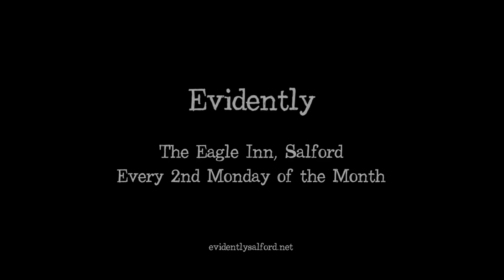Rob Dunford - Northern Powerhouse - Spoken Word Poetry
Performance poet Rob Dunford performing his poem "" at Evidently in The Eagle Inn, Salford.

Evidently is Greater Manchester's premier spoken word and poetry night. Providing a platform for both established performance poets and up and coming spoken word artists.

Taking place every second Monday of the month at the Eagle Inn, Salford, UK. Hosted by Salford's own Kieren King. Forget what you learned in school. This is poetry at it's best.